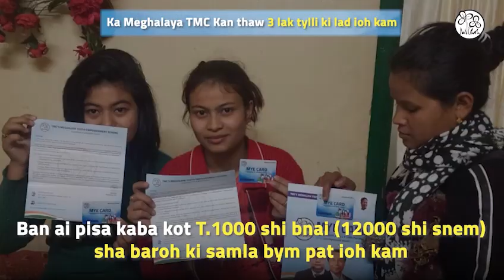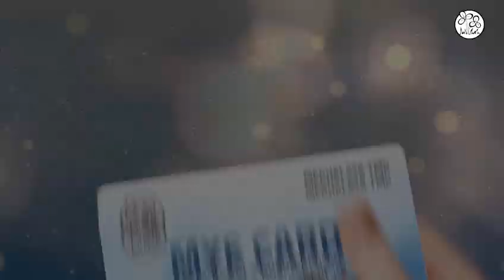Ka NPP kan nym poi thong ha Garo Hills, u CM Conrad K Sangma ruh un rem ong u Abhishek Banerjee